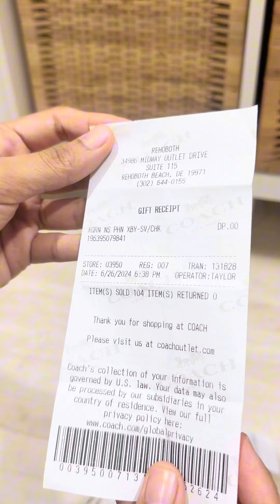Coach North South Crossbody Bag Phone In Chalk